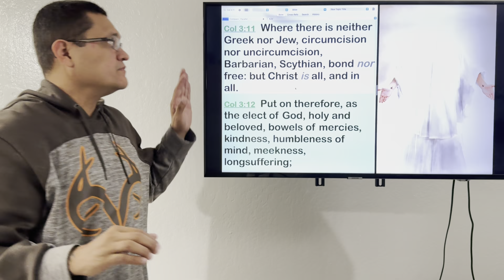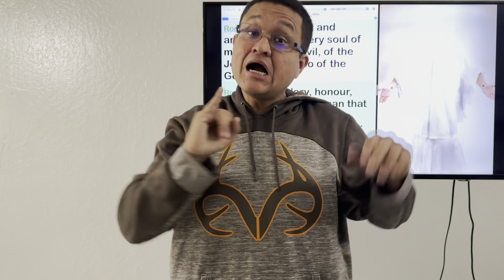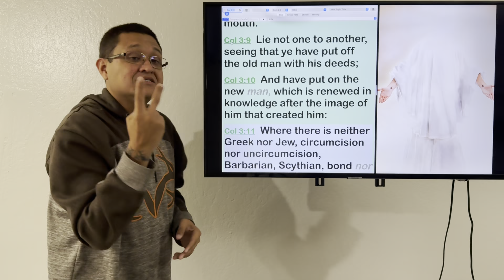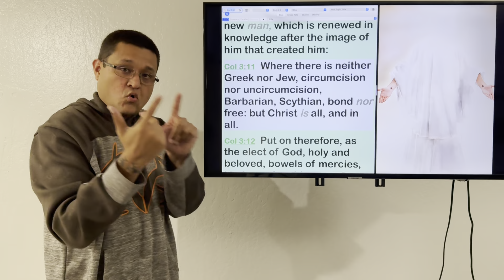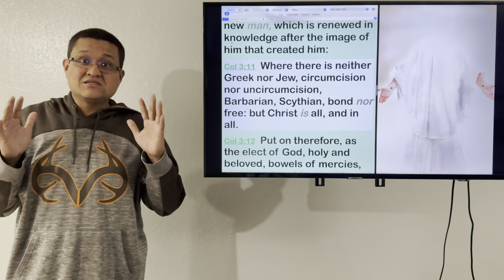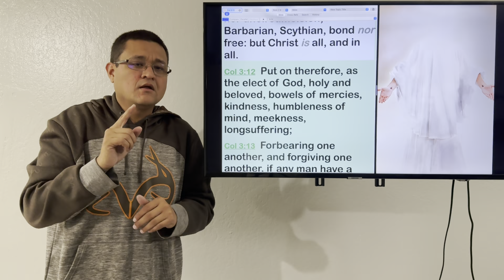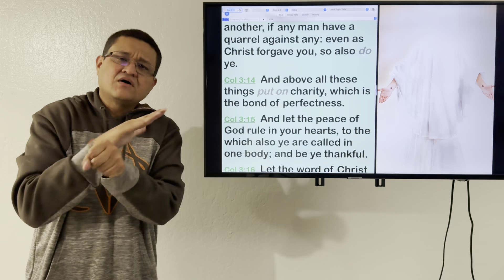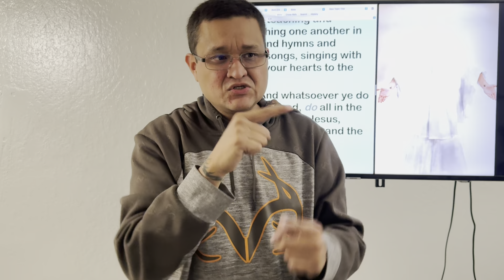JESUS IS LORD: Pursuing Unity